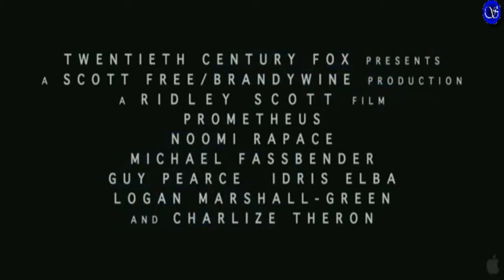Prometeo - Teaser Trailer Subtitulado Latino - HD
Teaser Trailer . Prometeo (Prometheus)
[SUBTITULADO AL ESPAÑOL][HD]
Categoría: Ciencia Ficción
Dirigida por: Ridley Scott
Directed by: Ridley Scott
SpartaSoft
►Sinopsis◄
Un grupo de exploradores descubre una pista en la Tierra de los orígenes de la humanidad. El grupo iniciará un trepidante viaje a los rincones más oscuros del universo, donde deberán luchar en una terrible batalla para salvar el futuro de la raza humana.